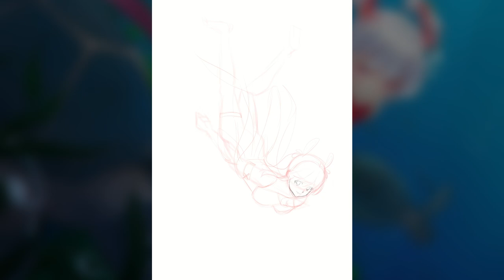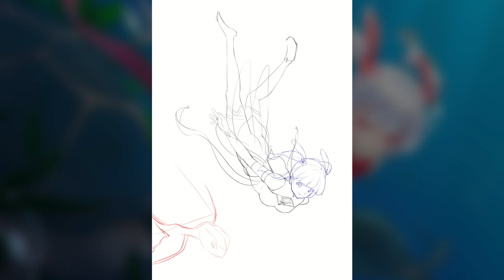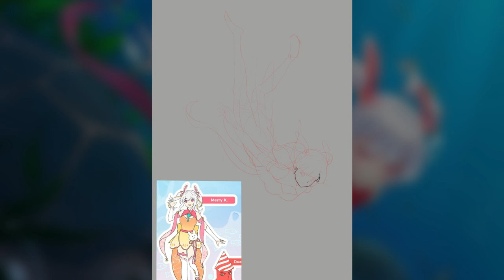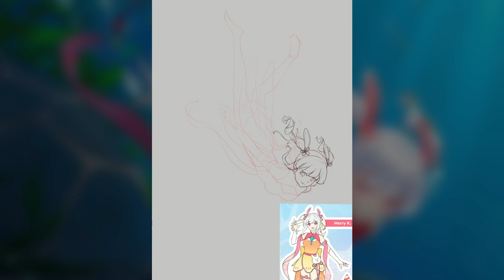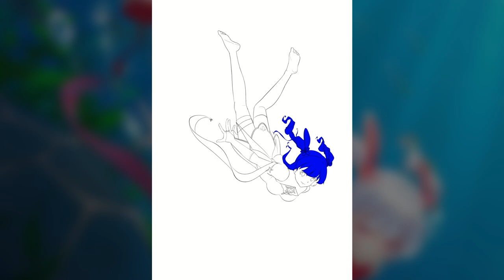My Submission for onmercontest 【Speed Paint】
Contest